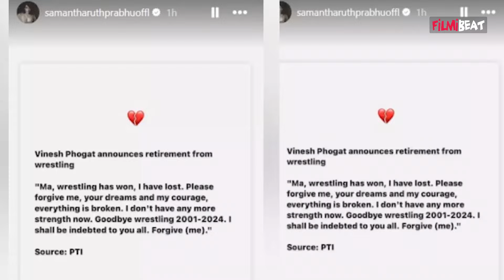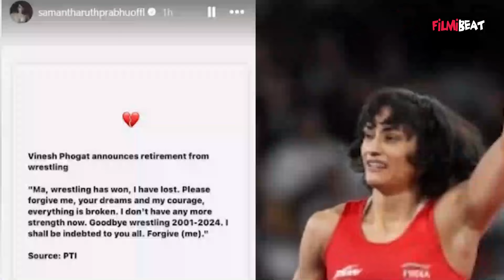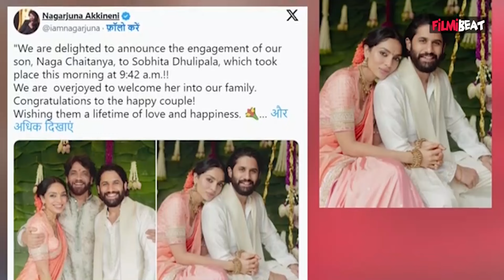Naga Chaitanya Sobhita Dhulipala की Engagement के बीच Ex Wife Samantha Ruth Prabhu ने किया Post!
Samantha Ruth Prabhu's Latest Emotional Post goes Viral amid Naga Chaitanya and Sobhita Dhulipala's Engagement
.Watch Out